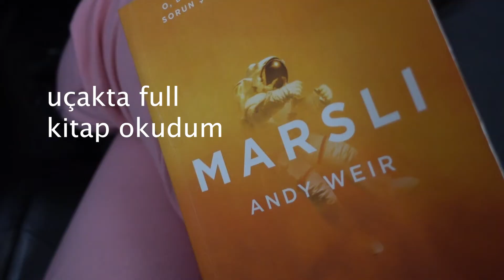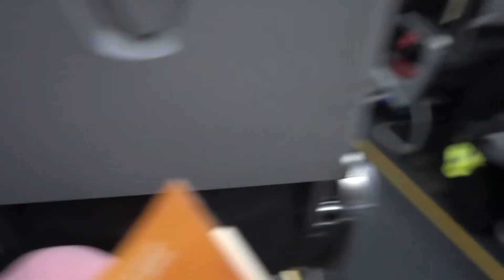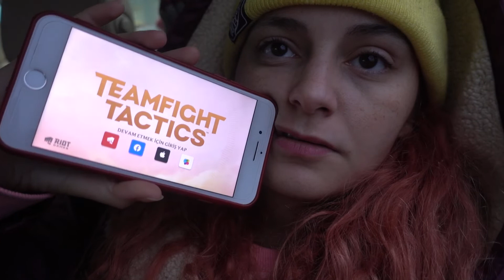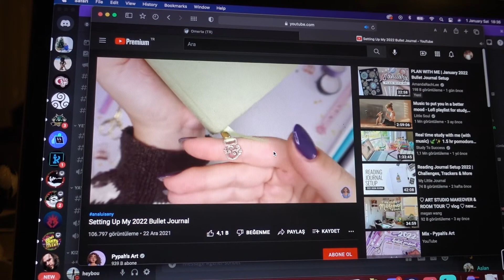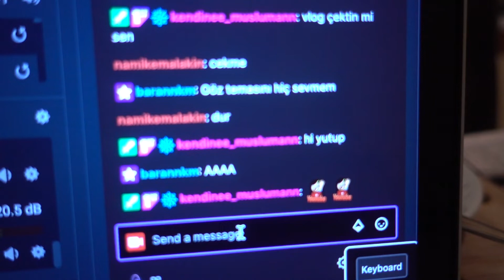yılbaşını göstermediğim yılbaşı vlog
yılbaşı için ailemin yanına gitmeye karar verdim, ama yılbaşında pek bir kutlama yapmadık o yüzden yılbaşını gösteremedim. bir de bol bol twitch yayınlarımdan bahsediyorum.